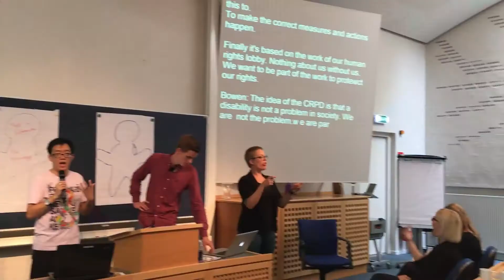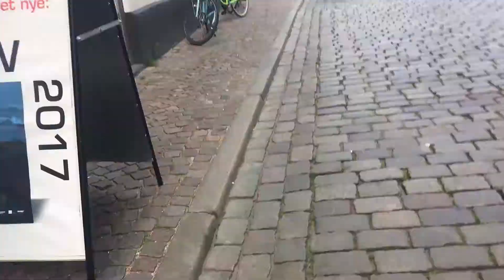South Scandinavia road trip part 2 - Denmark and Kristiansand travel guide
This episode is the second part of my North Germany and South Scandinavia roadtrip. A trip from The Netherlands all the way up to the southern part of Norway. This time a take visit in the places of Aarhus/Århus, Aalborg, Tornby strand, Hirtshals and end destination Kristiansand.